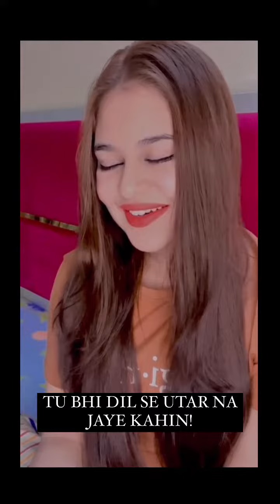Sneha Shankar @snehashankar Niyat-E-Shauq Bhar Na Jaye Kahin